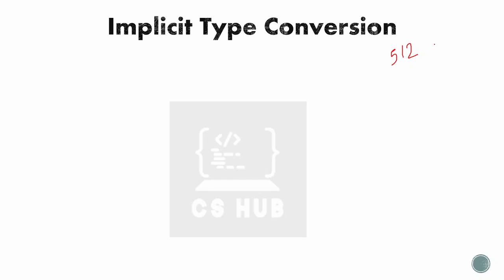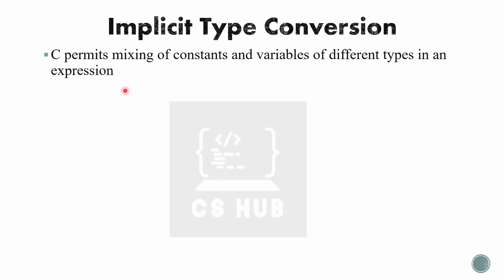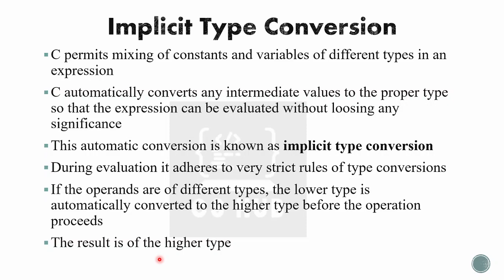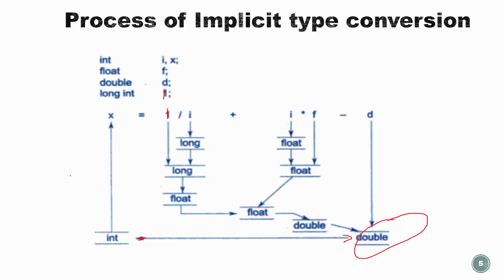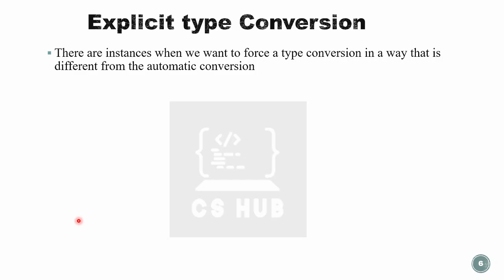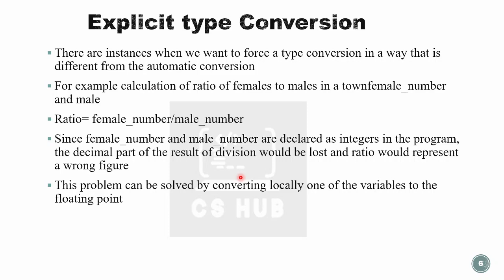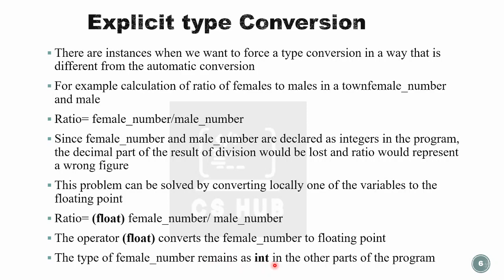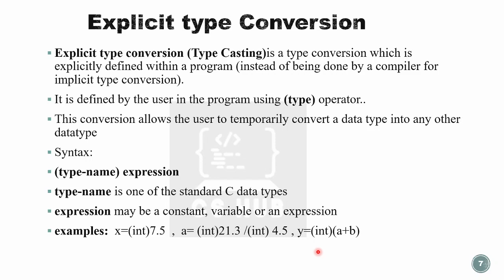Type Conversions In Expressions| Implicit Type Conversion | Explicit Conversions